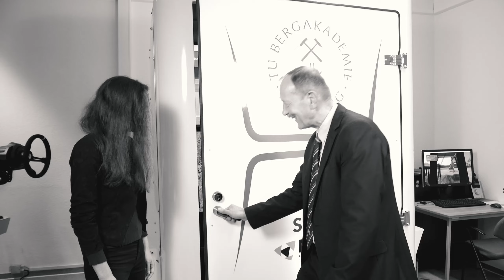Interview with Prof. Carsten Drebenstedt from the Freiberg University of Mining and Technology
Professor Carsten Drebenstedt guides us through the digital mining lab, where cutting-edge machines and prototypes are tested in a virtual environment. The simulations extend beyond Earth, allowing researchers to analyze the performance of excavators in different celestial bodies with varying gravitational forces, air pressure, and soil properties. The ultimate goal is to develop specialized equipment for future space missions.